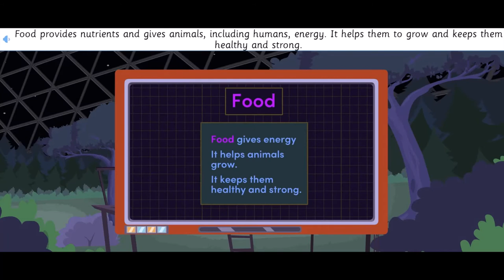The bear necessities-baby bears | The bear necessities lyrics | GEMS Education System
ضرورات الدب-طفل الدببة | الدب الضروريات كلمات | نظام التعليم جيمس

Young readers are introduced to the amazing world of newborn bears in the uplifting and educational book "The Bear Necessities - Baby Bears." The book, which was written by a seasoned wildlife expert, offers a thorough description of the development and behavior of bear cubs from conception to adulthood. Readers will gain knowledge of the many bear species and how they raise their cubs in the wild through evocative explanations and interesting graphics.

Children are inspired to explore and learn more about these amazing animals by the book's entertaining information and engaging activities. "The Bear Necessities - Baby Bears" is the ideal educational resource for parents, teachers, and caregivers who wish to pique children's curiosity about the natural world. It has simple language and lovely illustrations.

English Grade Levels: Pre KG - KG2 Video: Super Simple Songs | Kids Activities at Home | Movies | Nursery Rhymes | Multiplication Times Table Song
Curriculum: GEMS Education System's International British Curriculum

مرحبا ، شكرا لمشاهدة الفيديو الخاص بنا!
فيديو: أغاني سوبر بسيطة | أنشطة الأطفال في المنزل | أفلام | أغاني الأطفال | أغنية جدول الضرب ،
المواضيع: اللغة الإنجليزية
مستويات الصف: قبل KG - KG2
المناهج الدراسية: نظام تعليمي بمنهج دولي في المملكة المتحدة

حكايات شجاعة أفلام الرسوم المتحركة غاني اطفال أغاني سوبر بسيطة أفلام نظام التعليم في المملكة المتحدة أغاني أطفال# انشطة اطفال بالمنزل افلام رسوم متحركة

         The training videos on the GEMS Education System YouTube channel are among its most well-liked elements. These movies cover a variety of topics, including science, math, and foreign languages. Even the most difficult subjects may be easily understood by children because to their simple and straightforward presentation.

The GEMS Education System YouTube channel offers lectures by famous professionals in addition to training videos. These lectures span a wide range of subjects, including history, culture, and current events. The specialists offer their lectures in a style that is both educational and interesting since they have been carefully chosen for their expertise and experience.

The expert interviews on the GEMS Education System YouTube channel are another intriguing aspect. These interviews touch on a variety of subjects, including schooling and career guidance. The experts give insightful knowledge that can assist students in making wise decisions about their futures since they have been carefully chosen for their expertise and experience.

تعد قناة GEMS Education System على YouTube مصدرًا ممتازًا للطلاب من جميع الأعمار ومستويات المهارة نظرًا لمحتواها التعليمي المثير للاهتمام ، والذي يقدمه أساتذة ومحترفون على دراية. تغطي مقاطع الفيديو التدريبية مجموعة متنوعة من الموضوعات ، بما في ذلك العلوم والرياضيات واللغات الأجنبية ، ويمكن للأطفال فهمها بسهولة بسبب عرضها البسيط والمباشر. يتم تقديم المحاضرات من قبل محترفين مشهورين أيضًا بأسلوب تعليمي وممتع ، وتتناول مقابلات الخبراء مجموعة متنوعة من الموضوعات ، مثل التعليم والتوجيه المهني. إن تركيز القناة على التعليم الشامل هو انعكاس لفلسفة نظام التعليم GEMS ، والتي تقر بأن التعليم يدور حول أكثر من مجرد حقائق التعلم ؛ إنه يتعلق أيضًا بإنشاء أشخاص كاملين يمكنهم تقديم مساهمات ذات مغزى للمجتمع. في النهاية ، يجب على الطلاب التحقق من قناة نظام GEMS التعليمي على YouTube لتحسين تجربتهم التعليمية وإعدادهم لمستقبل مزدهر.

thank you everyone for your kindness and support.
شكرا لكم جميعا على لطفكم ودعمكم.